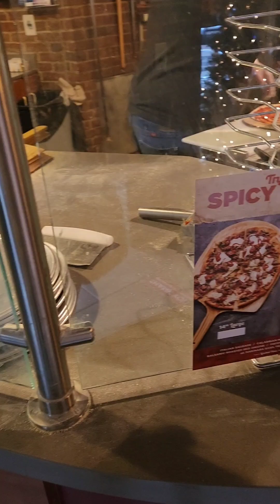| SPENDING THE DAY WITH MY NIECE & NEPHEW | VLOGGING |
Hi Everyone! My content will include foods I love, exploring different foods from different cultures, along with some Vlogging!

Love Dee!
TikTok : Let's Eat With Dee!